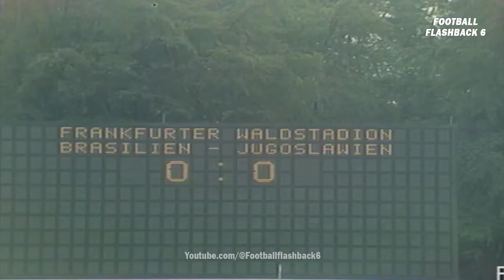Brazil - Yugoslavia World Cup 1974 | Full highlight - 1080p HD | Roberto Rivelino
-World Cup 1974
-Group stage, matchday 1 (June 13, 1974)
-Waldstadion (Frankfurt)